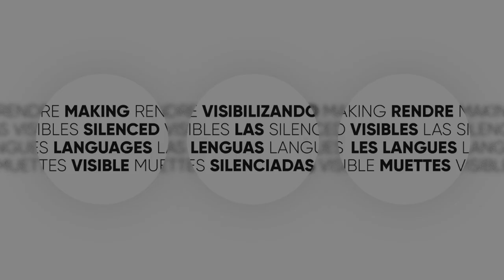Kolitsoe Moleleki: O e latile letailana (Sesotho) | IMLD 2024